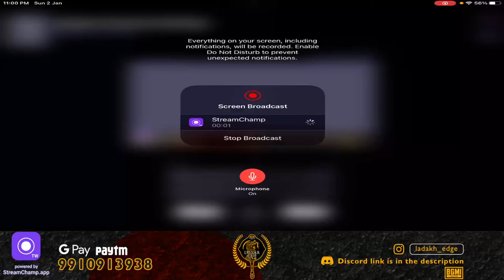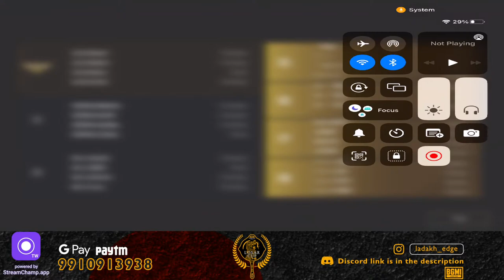LOSAR CUP GRAND FINALS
DAY 1
MATCH #4

          LADAKH EDGE LOSAR CUP
                     SLOT LIST

🔴 TEAMS 🔴

8. UCHIHA LADAKH
9. THE DRAGON SERVICE
10. WAR LORDS
11. NORTHERN ACE
12. YAK ESPORTS
13. TEAM NMG
14. DNDiNVADERS
15. CRIPZ ESPORTS
16. MAVERIK ESPORTS
17. TEAM ZOJILA
18. ENEMY HUNTERS
19. LADAKH EDGE
20. NO FEAR
21. TEAM SINGY
22. SLAYER
23. LETHAL GEEKS
24. A1
25. THE SHIELD